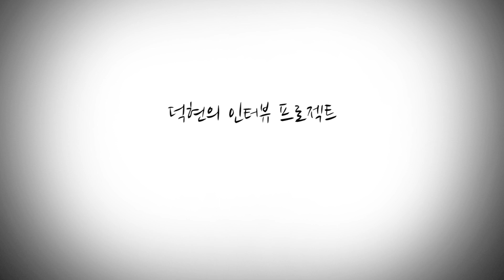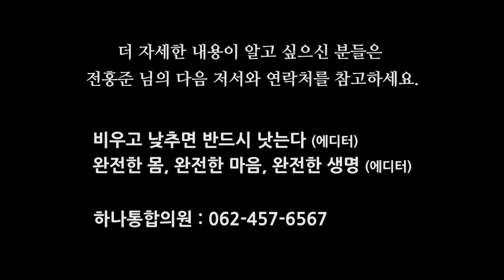가슴의 대화 70회 - 비우고 낮추면 반드시 낫는다 (하나통합의원 전홍준 님 편)